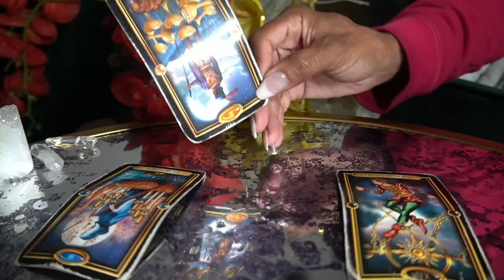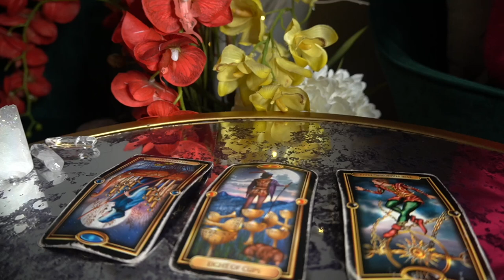CAPRICORN NOV '21 $EX, SCANDAL AND AGREEMENTS